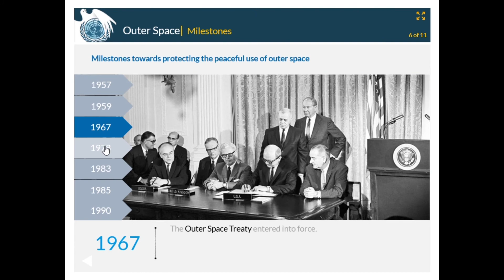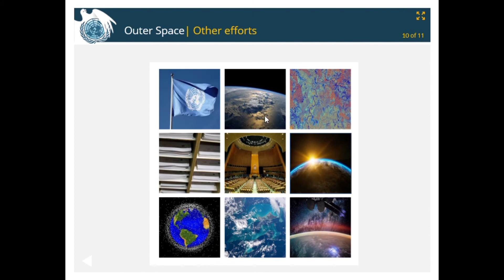Promo: Disarmament Education Dashboard eLearnings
Navigate the complete course catalogue, register, earn certificates of completion, and more